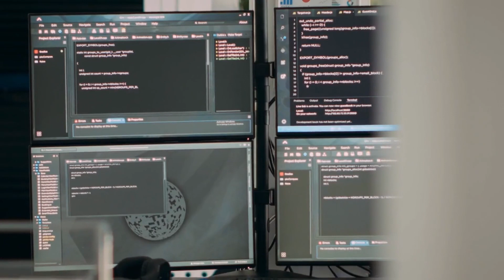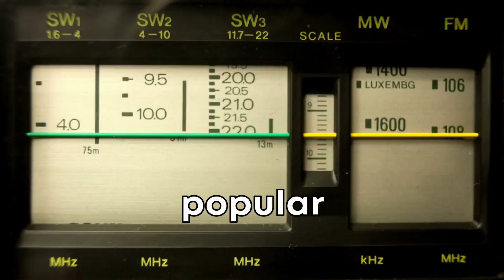8 Nmap Commands To INSTANTLY Level Up Your Skills!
Unlock the hidden power of Nmap with these advanced commands and techniques! Whether you're a cybersecurity enthusiast or a professional, this guide dives deep into lesser-known Nmap functionalities to elevate your scanning game. Learn how to detect firewalls, spoof MAC addresses, evade intrusion detection systems, and much more.

Always remember, ethical hacking is crucial—use these skills responsibly.